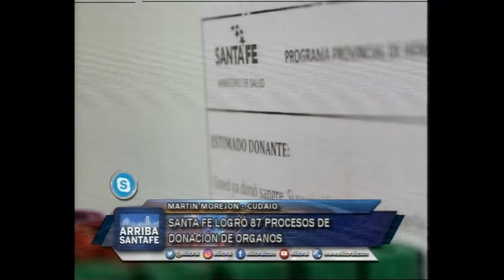SANTA FE LOGRÓ 87 PROCESOS DE DONACIÓN CONVIRTIÉNDOSE EN LA SEGUNDA JURISDICCIÓN A NIVEL NACIONAL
CON LAS DONACIONES GENERADAS EN LA PROVINCIA SE POSIBILITARON 126 TRASPLANTES DE ÓRGANOS Y 67 DE CÓRNEAS

MARTIN MOREJO - CUDAIO SKYPE